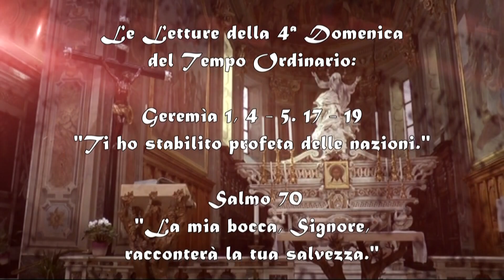AscoltarTi è una festa – IV Domenica del Tempo Ordinario – 30 Gennaio 2022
ll commento alle Letture della IV° Domenica del Tempo Ordinario (Anno C). A cura di don Claudio Doglio.